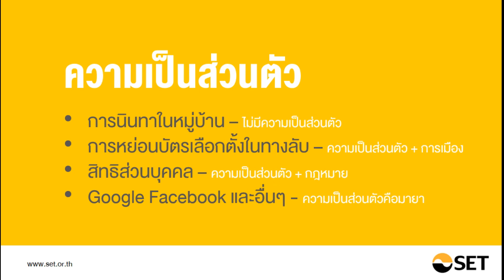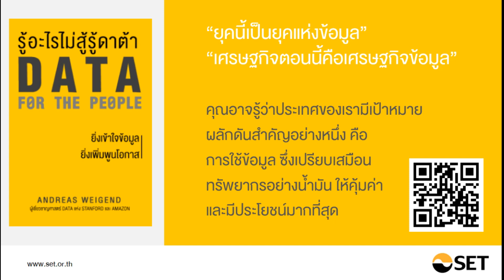รู้อะไรไม่สู้รู้ดาต้า หนังสือน่าอ่านจากห้องสมุดมารวย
ชื่อเรื่อง : รู้อะไรไม่สู้รู้ดาต้า
เขียนโดย : Andreas Weigend
แปลโดย : ดาวิษ ชาญชัยวานิช

“ยุคนี้เป็นยุคแห่งข้อมูล”
“เศรษฐกิจตอนนี้คือเศรษฐกิจข้อมูล”

หนังสือที่จะพาพวกเราทุกคนดำดิ่งไปในโลกของการใช้ข้อมูล ซึ่งคุณก็คงรู้ว่า ทุกคลิก ทุกไลค์ ทุกโพสต์ที่เราเขียนหรือมีปฏิสัมพันธ์ด้วยในโลก Social ต่างก็ถูกเก็บไว้เป็น "ข้อมูล" ที่ทำให้บริษัทต่างๆ นำไปใช้งานต่อทั้งนั้น

ผู้ที่เขียนหนังสือเล่มนี้ คือ Andreas Weigendซึ่งเป็นหัวหน้าทีมวิทยาศาสตร์ข้อมูลของบริษัท AMAZON และเป็นที่ปรึกษาให้กับบริษัทสตาร์ทอัพอีกหลายแห่ง นั่นเอง

ภายในหนังสือเล่มนี้แบ่งออกเป็น 7 บท ดังนี้
1. การเป็นผู้มีความรู้ทางด้านข้อมูล
2. บุคลิกกับบุคลิกเฉพาะ
3. การเชื่อมต่อและการสนทนา
4. บริบทและเงื่อนไข
5. มองเห็นการควบคุม
6. การเข้าควบคุม
7. สิทธิ์ในความเป็นจริง